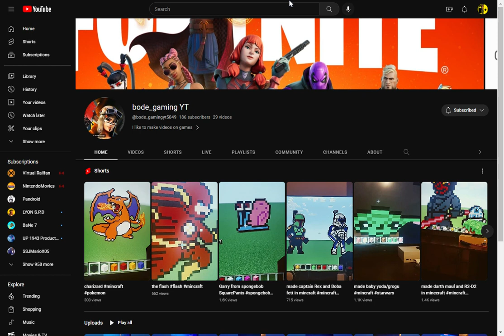Subscribe To bode_Gaming YT